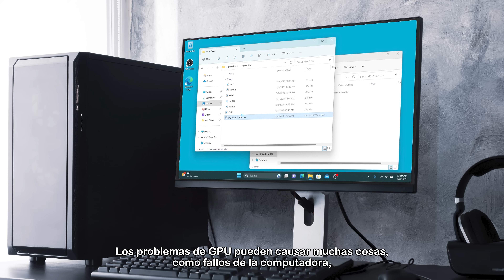Problemas comunes de PC y cómo solucionarlos: GPU - DIY in 5 #204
Si el ventilador de tu tarjeta de video emite un sonido de esfuerzo, puede afectar tu disfrute al usar la computadora de varias maneras. Este episodio se centra en problemas con la GPU, que pueden provocar problemas como bloqueos de la computadora, pantallas negras y artefactos visuales.

Timecodes: